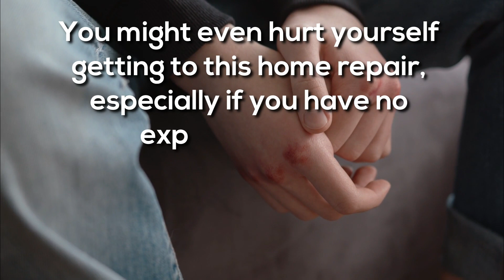Insured Handyman in Tucson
Insured handyman Tucson

You are trying to figure out if you should do a DIY repair or pay a handyman? This post will demonstrate why the latter is the superior option. Having skilled professional take care of all of your home's repair and maintenance jobs is unbeatable. Insured Handyman Tucson is credited by many due to its expertise and knowledge, and we can demonstrate why! Here are a few of the best reasons to engage Insured Handyman Tucson for your next project or repair.

First and Foremost Is Your Safety: When working on a repair or maintenance job, there are numerous risks to consider: falling from a ladder, cutting the wrong wire, combining harmful chemicals, and so on. A handyman is familiar with all of the project's possible hazards and how to avoid them. They prioritize your safety, ensuring that you and your family are safe, Licensed and Insured Handyman in Tucson AZ stresses.

It helps you save time: It is difficult to get to the repairs you need to make on your time off when you have a busy schedule. That time is frequently dedicated to spending time with family, playing with the kids, and attempting to maintain some kind of community interaction.

We have the Necessary Experience and Expertise: Even if you are good at a few things, you are rarely an expert at everything. Licensed Handyman Tucson with knowledge and skills in plumbing, electrical, roofing, woodworking, and other related fields can ensure that the project is done the first time correctly.

We will take care of all your handyman work!